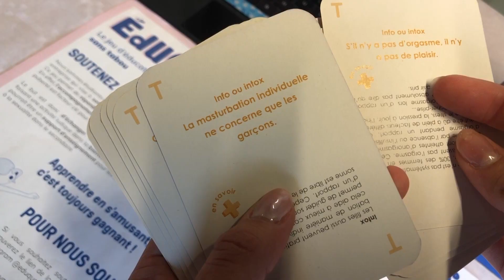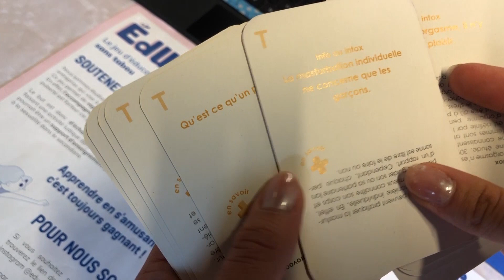Des étudiants créent un jeu de société pour éduquer à la sexualité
‎Direction le stade Marie Marving au Mans. 1105 jeunes répartis en 69 équipes participaient ce jeudi au festival régional des mini entreprises des Pays de la Loire. Un évènement qui veut sensibiliser les jeunes à l’entreprenariat au travers de projets éducatifs dédiés à la création d’entreprises. Et parfois certains projets deviennent de vraies "success stories". Cette année, un jeu de société sur la sexualité a retenu toutes les attentions. Il est élaboré par des étudiants de Nantes.
Reportage : Anthony Piton